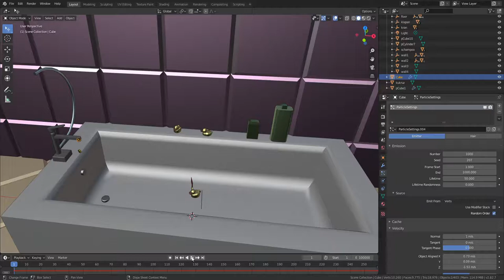Particles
система частиц для кукурузы в ванной, подготовительный этап.